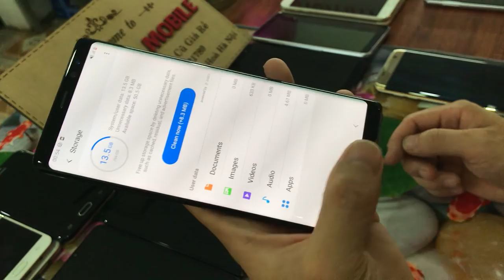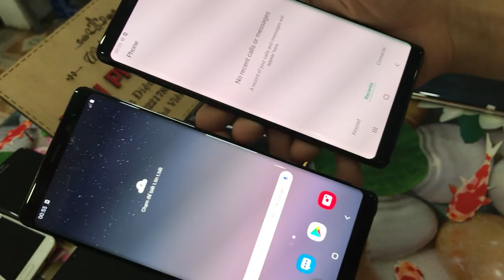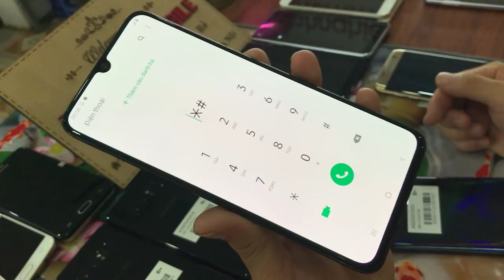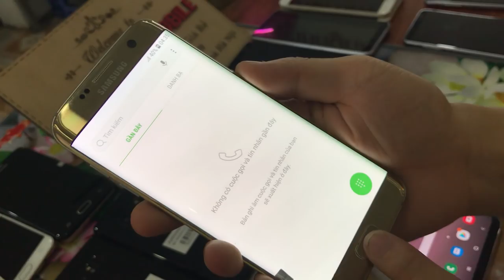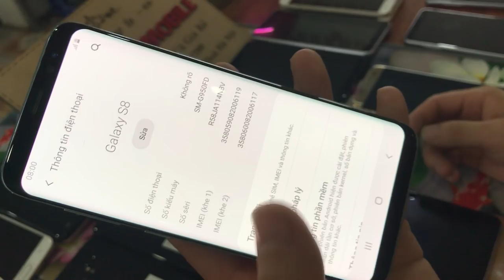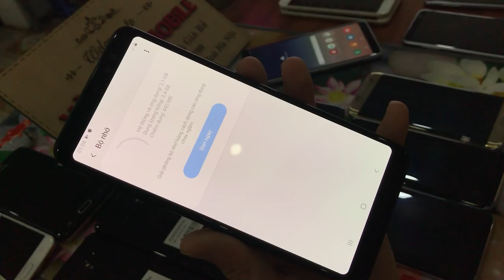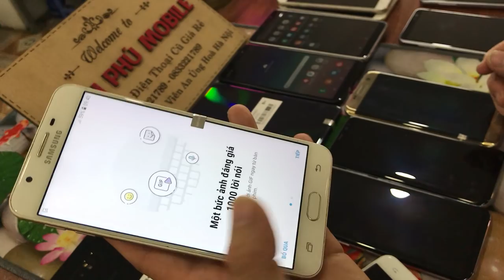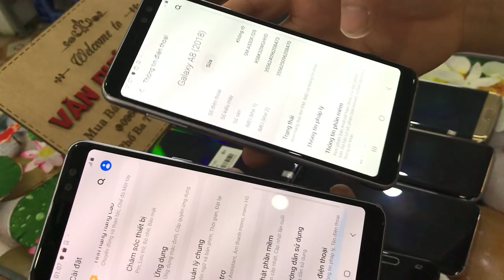Xả Lô Điện Thoại Cũ Hàng Công Ty SamSung A70 A8Plus A8 Not8 S7e S8 S8Plus Giá rẻ Nhất 22/08/2020